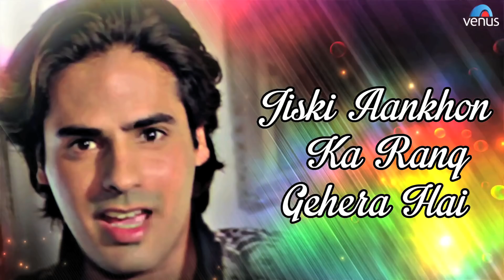Ek Phool Sa Chehra Hai - Lyrical Video | Pyaar Ka Saaya | Sameer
Song : Ek Phool Sa Chehra Hai
Singer : Vijay Benedict
Lyrics : Sameer
Director : Vinod Verma
Producer : B Subhash
Movie : Pyaar Ka Saaya
Star Cast : Rahul Roy, Sheeba, Amrita Singh & Others
Banner : B Subhash

Vodafone Subscribers for Caller Tune Direct Dial CT 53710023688 to Set Caller Tune
Uninor Subscriber Direct Dial to CT 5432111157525 to Set Caller tune

Also You Can:
'LIKE' us on Facebook: